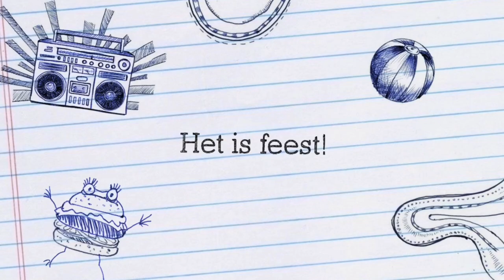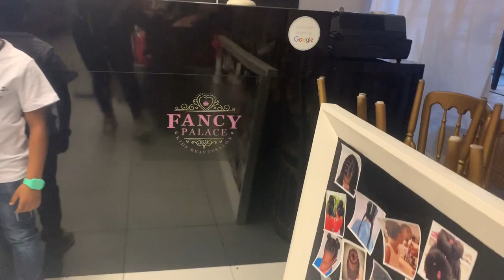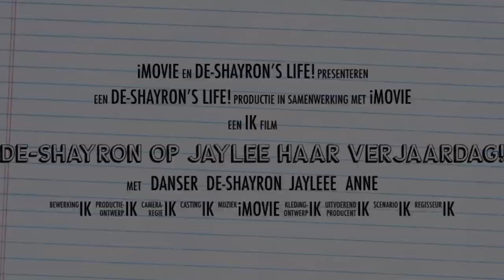DE-SHAYRON OP JAYLEE HAAR VERJAARDAG- De-Shayrons life.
Het is Jaylee haar verjaardag en dat moesten we natuurlijk vieren met De-shayron erbij.

De plek waar we waren heet fancy palace in Amsterdam bij de Amstel.

Fotograaf is: @shootmylifestyle op instagram.

De-shayron zijn instagram is: Deshayron7

Vergeet niet te Like, delen en te abboneren natuurlijk!